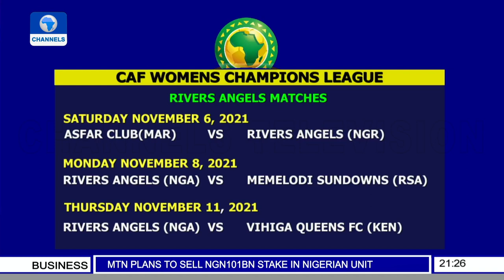ITTF African Western Region Championship + More Sports Stories | Sports Tonight